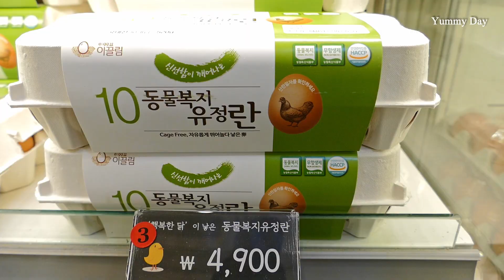새싹보리 먹인 유정란으로 만드는 에그 샌드위치 / Egg sandwich made with fertile chicken eggs / Korean Street Food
💖 이끌림계란 미아SK6점   💖

🧡 주소 : 서울특별시 강북구 솔샘로 184 상가 지하1층 150 호